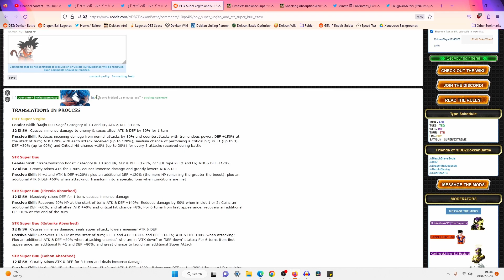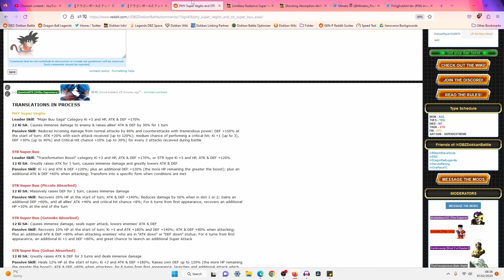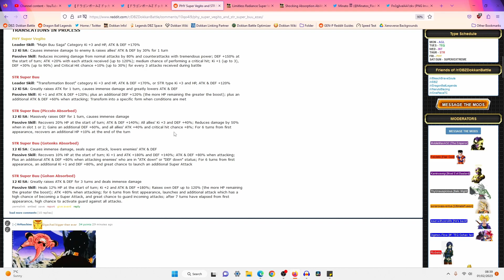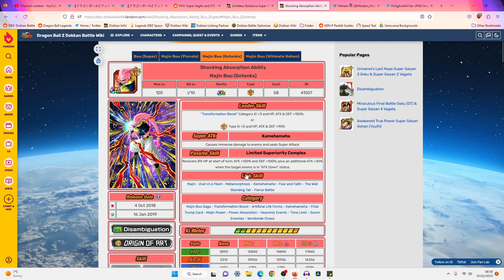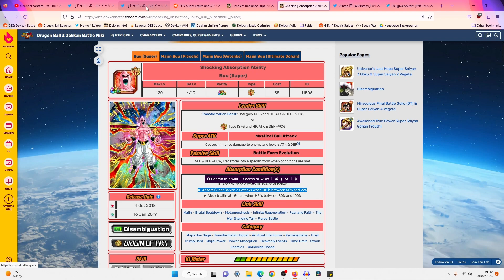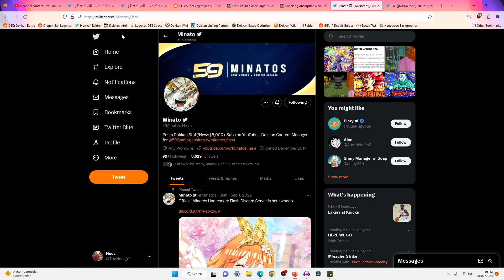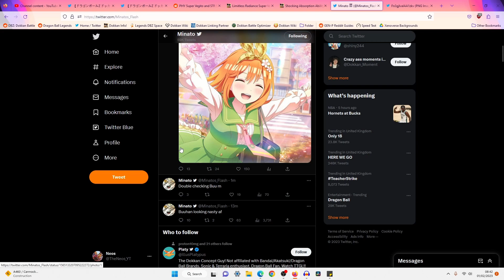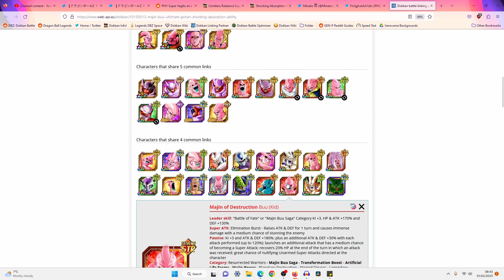BUSTED! PHY SUPER VEGITO + STR TRASNFORMING MAJIN BUU EZA DETAILS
Video Title: BUSTED! PHY SUPER VEGITO + STR TRASNFORMING MAJIN BUU EZA DETAILS (DBZ: Dokkan Battle)